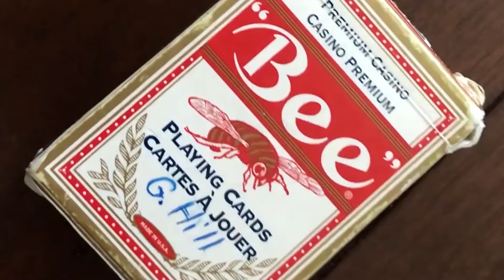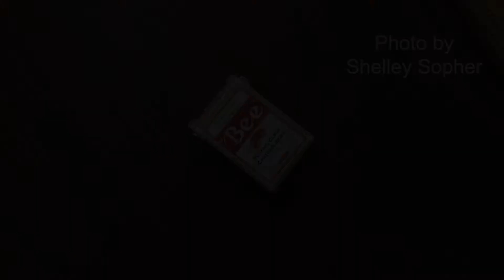Gerard Hill : periodicities : Brother B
Gerald Hill : “Brother B., Order of St. Benedict, Monk"

Gerald Hill just published his 7th poetry collection, Crooked at the Far End, from Radiant Press. A two-time winner of the Saskatchewan Book Award for Poetry, he was Poet Laureate of Saskatchewan in 2016.